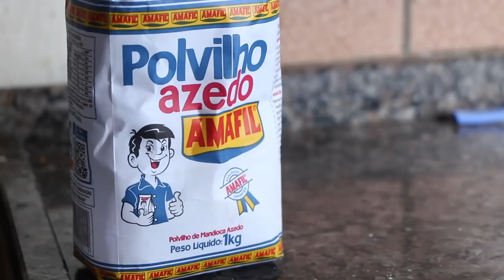BISCOITO DE POLVILHO NA CASA DA ARINA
INGREDIENTES
Ovos
Polvilho
Sal

Bater bem os ovos e ir colocando o polvilho muito aos poucos, mexendo com uma colher, até dar o ponto de enrolar. Salgar a gosto.
Fritar em óleo quente.
Eles ficam mais gostosos quando começam a dourar.